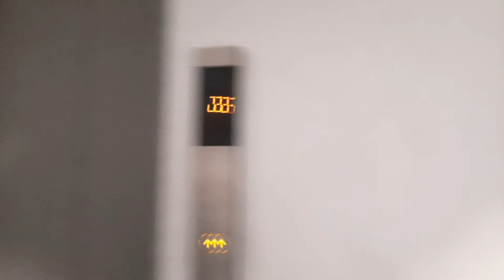POLARI SKY LOUNGE BAR AT Mandaluyong City